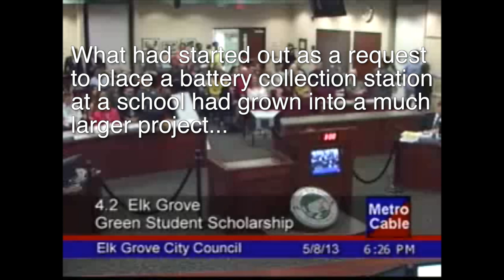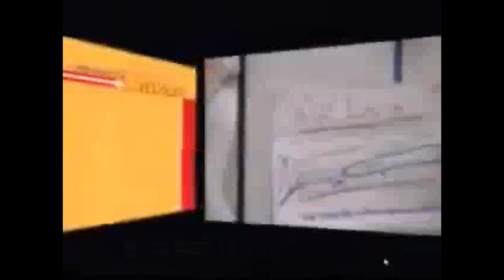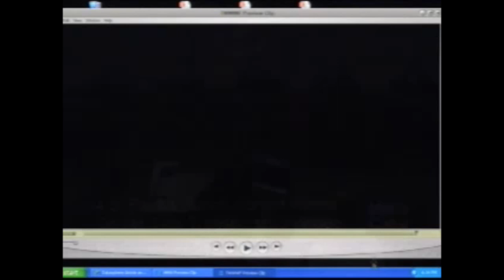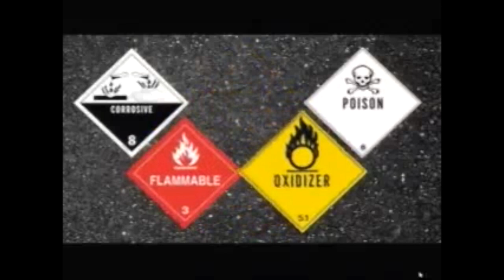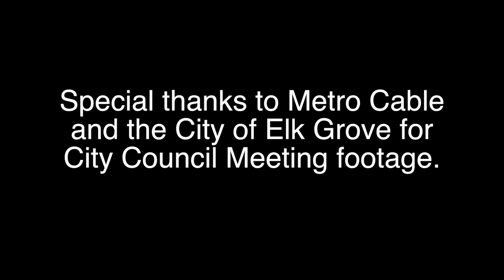Foulks Ranch Film Academy Presents at City Council Meeting May 8, 2013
Students of the Foulks Ranch Film Academy and Curiosity Films are working for the City of Elk Grove creating an instructional film educating residents of their community how to safely package and transport household hazardous waste to the city's new Special Waste Collection Center.

On May 8, 2013, students reported on the progress of that film. Additionally, students showed a 3 minute rough cut of a documentary about this project they are creating in collaboration with The World We Want Foundation.

Special thanks to the City of Elk Grove and Metro Cable for providing the footage of the City Council Meeting.